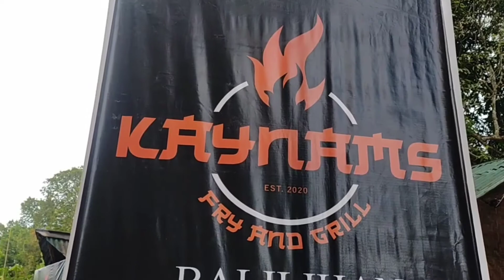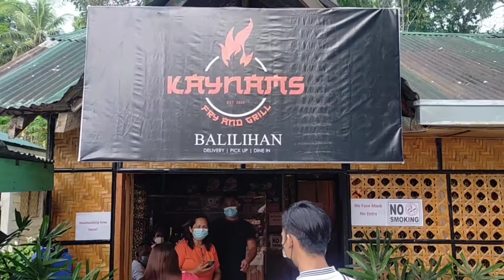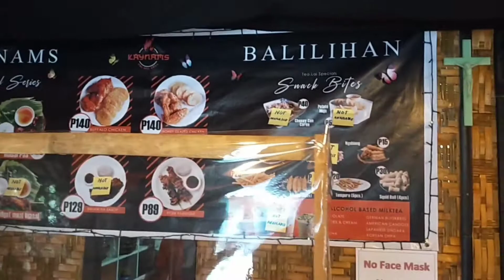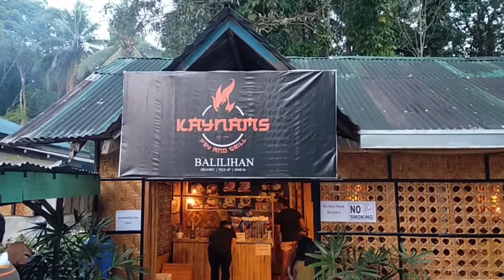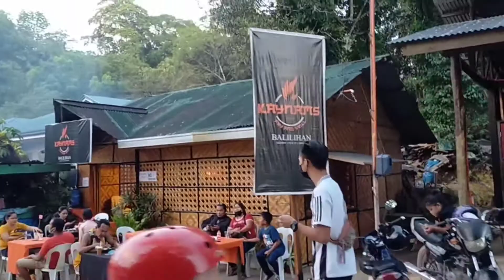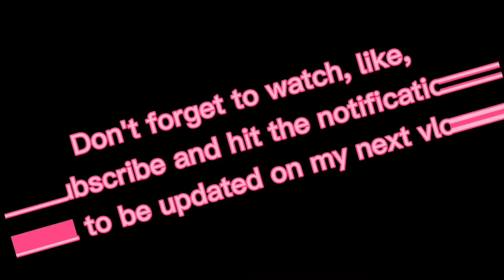KAYNAMS FRY AND GRILL , Arat Na Bai, Adto Nata sa Balilihan.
sending our warm congratulations for the success of the Opening of the Kaynams Fry and Grill, Balilihan Branch, sa ganahan mukaon , dung namo guys .barato ug sulit jid ...